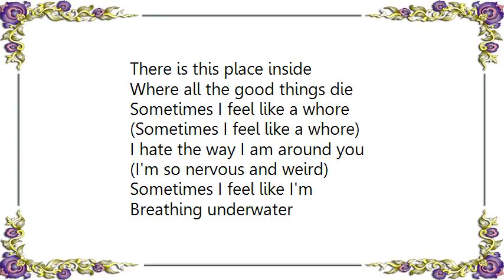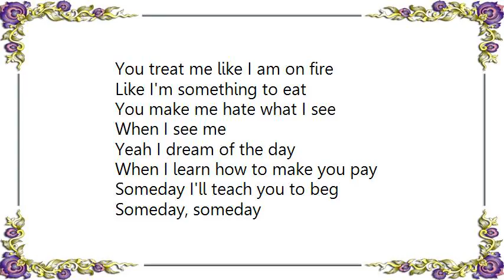Everclear - You Make Me Feel Like a Whore Lyrics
[Lyrics Everclear - You Make Me Feel Like a Whore]
I take your word like it was gospel
I'm so eager to please
Yeah I like it when

You talk to me
It feels so good inside your shadow
(It's the place I need to be)
Yeah I know I need to climb you
Like a tree

There is this place inside
Where all the good things die
Sometimes I feel like a whore
I hate the way I am around you
(I'm so nervous and weird)
Sometimes I feel like I'm

Breathing underwater
You treat me like I am on fire
Like I'm something to eat
You make me hate what I see

When I see me
Yeah I dream of the day
When I learn how to make you pay
Someday I'll teach you to beg

Someday, someday
Yes I live for the day
When I can hear you say
You make me feel like a whore
Yes I dream of the time
When I can make you mine
(Maybe then I'll feel half alive, more alive, so alive)